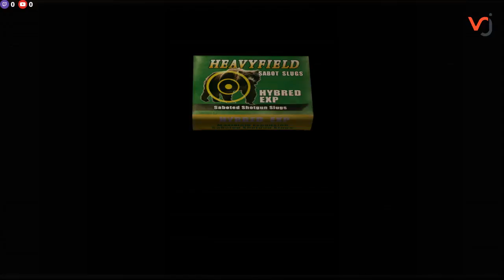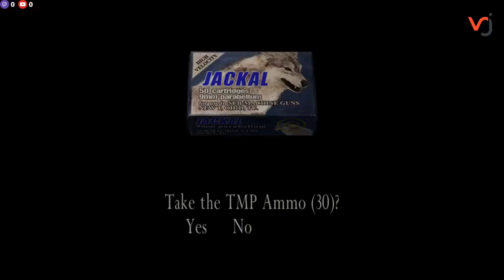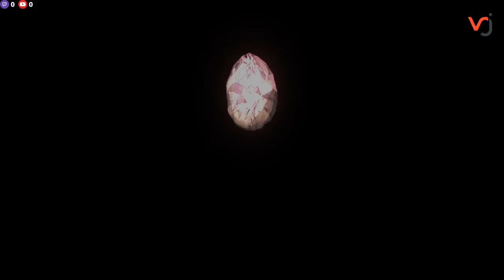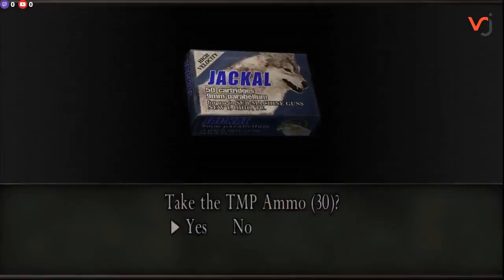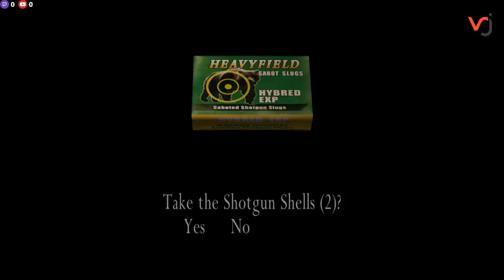Resident Evil 4 HD #3 HINDI chapter 2.2